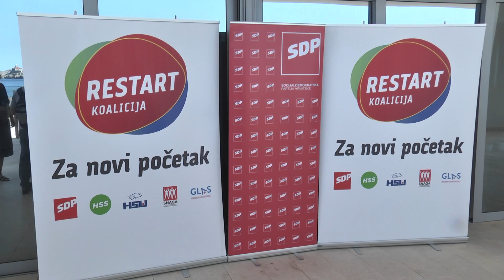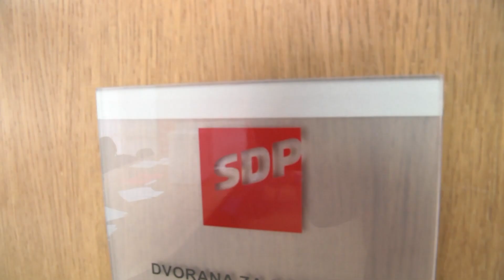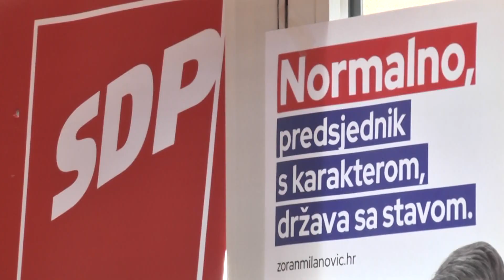Slijedi li unutarstranački raskol u dubrovačkom SDP-u?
DUTV Unutar redova SDP-a pravi rat. Nakon neuspjeha na parlamentarnim izborima članovi će birati novo vodstvo, no pojavio se neočekivan problem u kojem članarinu plaća tek jedna petina članova te stranke. Statut jasno govori kako odlučivati mogu samo oni koji svoje obveze redovno podmiruju, stranka je doživjela pravi raskol. Provjerili smo kako na ovu situaciju gledaju u lokalnom SDP-u, ali i postoje li takvi članovi u dubrovačkim redovima.